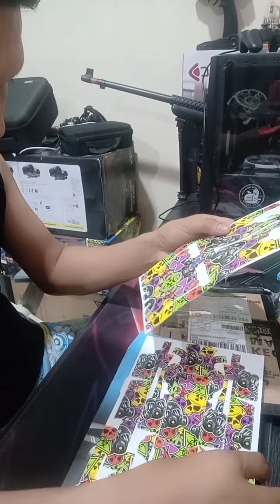Unboxing Stiker Drone SJRC F11K Pro 4K